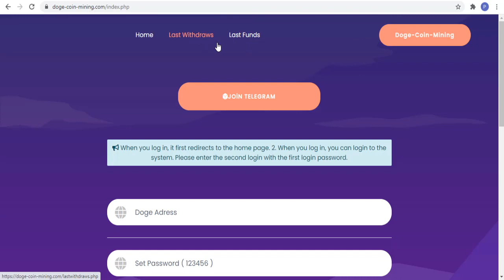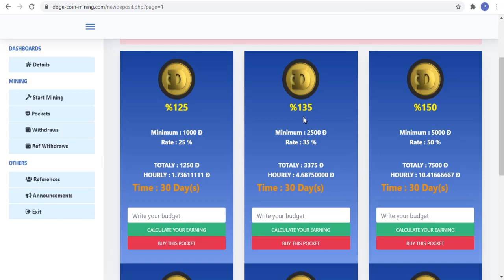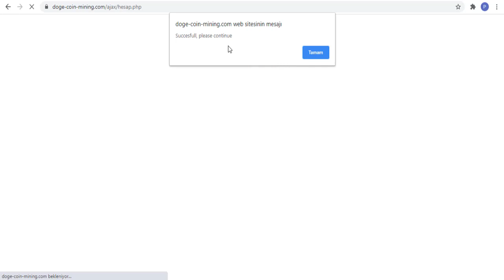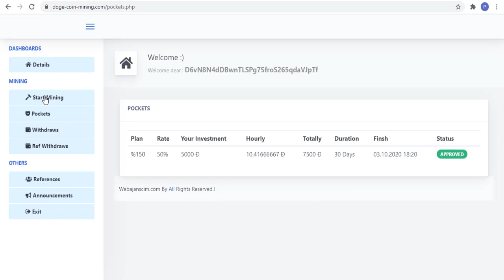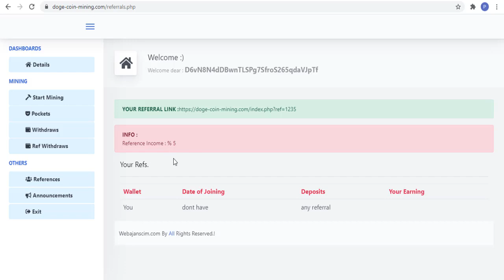Doge-coin-mining.com sitesi ile her saat dogecoin kazan - 5000 Dogecoin Yatırım yaptım!!!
Sitede her saat mining ile para kazanma imkanı mecuttur!
Kolay bir şekilde hesap oluşturabilir ve mining paketi satınalabilirsiniz.
Her saat aldığınız mining hızı size dogecoinler kazandırsın.

Tags;   ⏬
dogecoin mining
doge-coin
bedava kazım hızı
bedava bitcoin
hashseek
cloud mining
bitcomining
Akıllı sözleşmeler
Create Blockchain
blok zinciri
kaldıraçlı ticaret
trade business
margin trade
future trade
spot trading
bitcoin trade
trade
arbitrage
bot rent
daily earning
hourly earning
invest
invest earning
invest company
investment company,